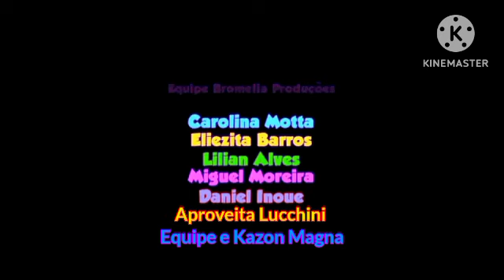Créditos galinha pintadinha 2